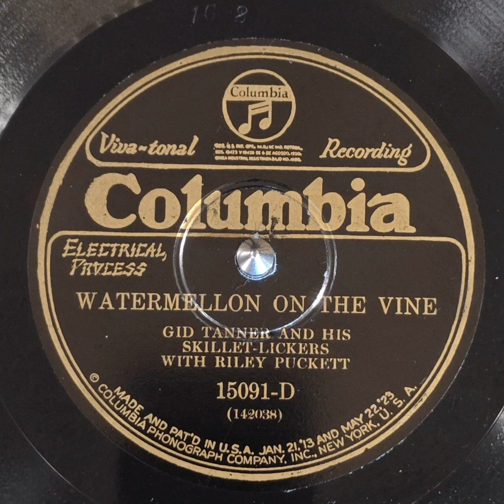Gid Tanner and his Skillet Lickers - Watermellon On The Vine (1926)